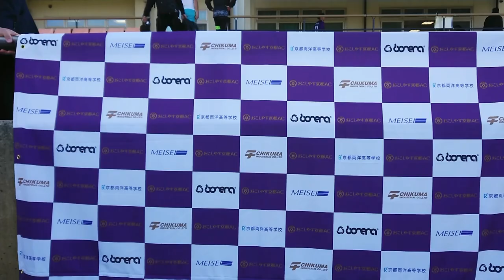古都の意地激突！関西Lついに開幕、おこしやす京都AC vs ポルベニル飛鳥に密着した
4月10日に行われた2021年度関西サッカーリーグ開幕戦、おこしやす京都AC対ポルベニル飛鳥の試合に直撃！勝利したおこしやす京都ACの高橋康平選手、西村洋平選手、瀧原直彬監督にお話を伺いました。

タイムスタンプ：
3:28 高橋康平選手（おこしやす京都AC）
5:02 西村洋平選手（おこしやす京都AC）
7:04 瀧原直彬監督（おこしやす京都AC）